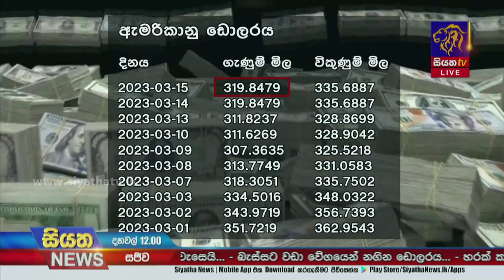යළි වේගයෙන් ඉහළ යන ඩොලරය | Siyatha News